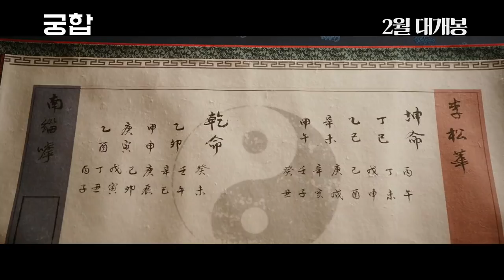[궁합] Marital Harmony Trailer - Lee Seunggi,Kang Minhyuk, Shim Eunkyung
I Did Not Own This Video. Copyright Respectively Go To Related Owner
: 1. FNC Entertainment
2. FNC Music Japan
3. CNBLUE Official Channel
4. FTISLAND Official Channel
5. SBS Broadcast Channel
6. KBS Broadcast Channel
7. JTBC Broadcast Channel
8. tvN Broadcast Channel
9. Mnet-CJ&EM
10. MBC Broadcast Channel
For More CNBLUE & FTISLAND Information, Kindly Visit FNC Entertainment Official